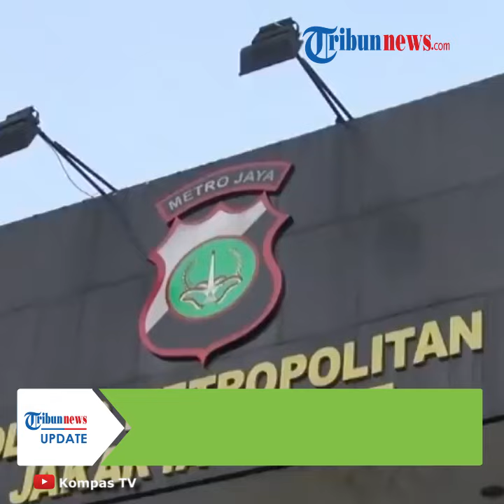Terancam 4 Tahun Penjara, Ternyata Lucinta Luna Terjerat Pasal Ini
TRIBUN-VIDEO.COM - Tertangkap atas penyalahgunaan narkoba, pedangdut Lucinta Luna akhirnya menampakkan wajahnya untuk pertama kali di hadapan publik dan media.

Kabid Humas Polda Metro Jaya mengumumkan bahwa Lucinta sudah naik statusnya menjadi tersangka dan terancam dijerat hukuman hingga empat tahun penjara.

Dikutip dari Kompas.com, hal tersebut disampaikan oleh Kombes Pol Yusri Yunus di Polres Metro Jakarta Barat pada Rabu (12/2/2020).

Dalam konferensi pers, disebutkan bahwa tiga orang lain yang bersama LL dengan inisial HD (35), DAA (35), NHAM (22) masih menjadi saksi.

Yusri menjabarkan, LL terjerat pasal 62 jo 71 UUD no. 5 tahun 1997, ancaman 4 tahun penjara. Pasal 112 ayat 1 UU no. 35 tahun 2009 ayat 1.

Yusri pun menegaskan bahwa Lucinta memakai barang haram tersebut dengan alasan menghilangkan depresi.

Diberitakan sebelumnya, saat LL ditangkap ditemukan obat tramadol, tujuh butir riklona dan pecahan ekstasi yang setelah digabung menjadi dua butir.

Sementara, hasil tes urine menunjukkan bahwa Lucinta memang positif mengandung zat Benzodiazepine.

(Tribun-Video.com)

Artikel ini telah tayang di Kompas.com dengan judul "Lucinta Luna Terancam Hukuman 4 Tahun Penjara karena Narkoba",
Editor : Tri Susanto Setiawan